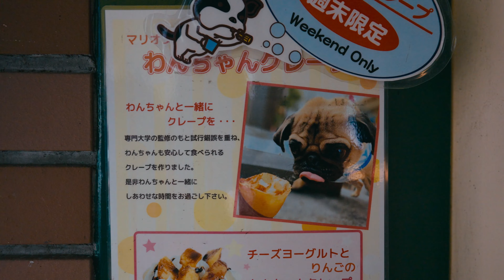[ 4K JAPAN WALK ] Winter Night Walk Around TokyoTower. | 夜の東京タワー周辺をお散歩！冬散歩、もみじ谷、東京メディアセンター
ワンコと行ける観光スポットやお出かけ先(主に関東)とドライブ映像がメインですが、犬が行けないところもご紹介しております！
ドライブに使用する車は愛犬との旅で車中泊をするために購入したTOYOTAのハイエースです！

今回は、夜の東京タワーとその周辺のお散歩です。東京タワーがライトアップされていてとても綺麗です。夜間は東京タワー周辺で安い駐車場もあります。東京タワーの隣にあるもみじ谷のお散歩道も雰囲気があるのでおすすめです。今回は犬も一緒に散歩しました。東京タワーの下にマリオンクレープがあるのですが、週末限定でワンちゃんクレープを販売していました。動画撮り損ねてしまったのでクレープを食べている動画はありませんが、くーちゃん、そらくん美味しそうにクレープを食べていました。

「東京タワー（TokyoTower）」
住所：〒105-0011 東京都港区芝公園４丁目２−８
開園時間：9:00〜23:00
休館日：年中無休
駐車場：最初の1時間 / 600円。以降30分毎に300円追加となります。
駐車場は東京タワー周辺にもあります。

00:00 お散歩開始（Start walking）
00:58 東京タワー（TokyoTower）
02:19 東京タワー メディアセンター（TokyoTower Media Center）
03:17 如意輪観世音（Nyoirin Kanzeon）
04:13 もみじ谷（Momiji Valley）
05:44 蛇塚（Hebizuka）
07:39 マリオンクレープ（Marion Crepes）

ポメラニアン(Pomeranian)：そらお(Sorao)♂
ポメチワ(Pomeranian × Chihuahua)：くー(Qoo)♀